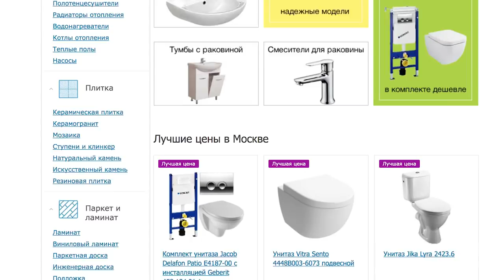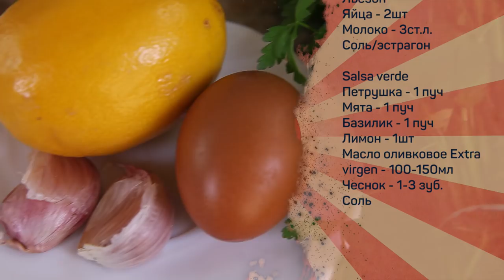Что приготовить из куриной грудки? Рулет кордон блю!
На 2 БОЛЬШИХ порции
Куриная грудка 2шт
Ветчина 2 ломтика
Сыр 8 пластинок
СОль/перец/эстрагон по вкусу

Для льезона
Яйца 2шт
Молоко 3ст.л.
Соль/эстрагон по вкусу

Мука и панировочные сухари

Сальса берде(salsa verde)
Петрушка 1пуч
Мята 1пуч
Базилик 1пуч
Лимон(сок) 1шт
Чеснок 1-3зуб
Масло оливковое Extra Virgen 100-150мл

Гарнир
Броколи
Рисовый уксус

Произведение «Что приготовить из куриной грудки? Рулет кордон блю!» созданное автором по имени Дмитрий Fresco, публикуется на условиях лицензии «Attribution-NonCommercial-NoDerivs» («Атрибуция — Некоммерческое использование — Без производных произведений») 3.0 Непортированная.